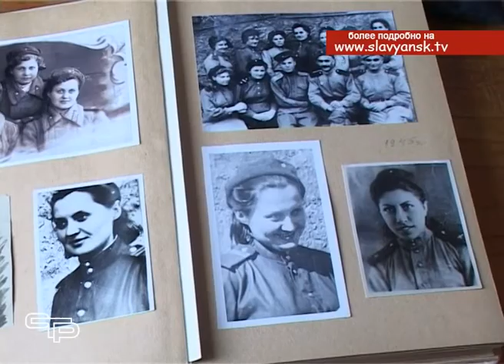Ветеран Великой Отечественной войны Мария Васильевна Алексеева